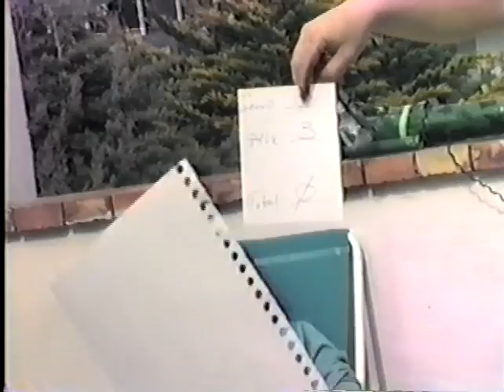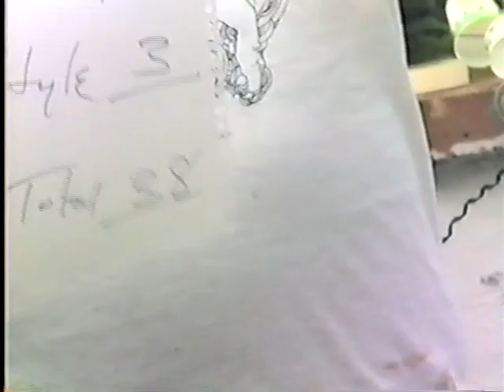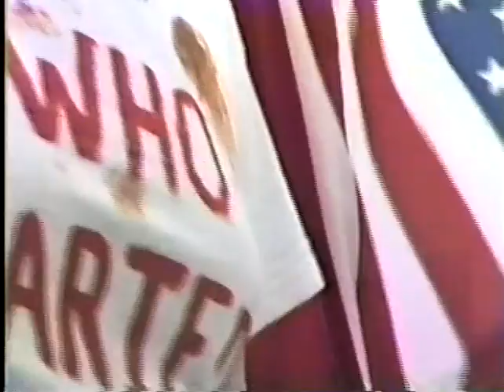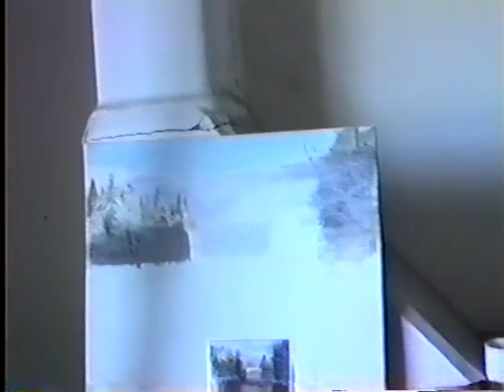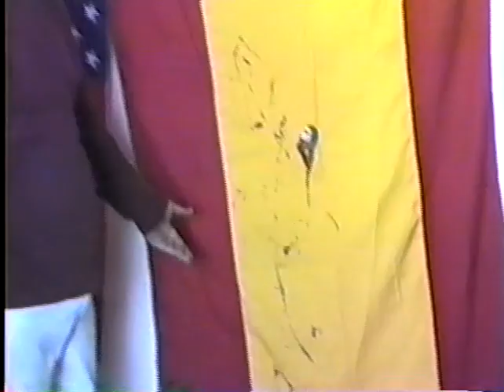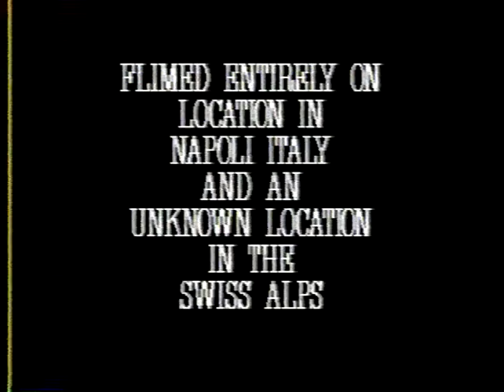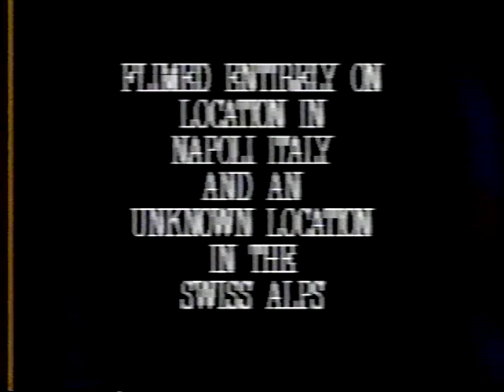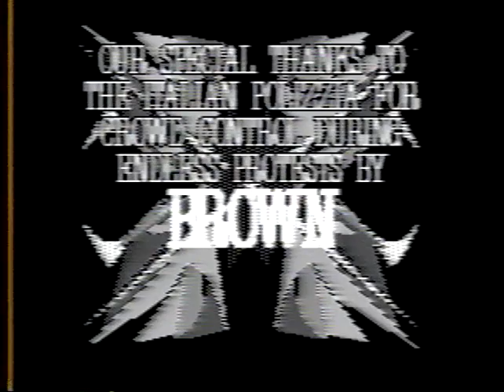Fumoculo 1989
It's here! Experience the drama... the excitement... the sheer insanity that is Fumoculo 1989! This seldom-seen but widely known epic Delta Section production is now yours to stream at will! For all my NAVCAMS MED shipmates, I am pleased to present this restored video.

This feature is unrated but has PG language: we kept it mild, but we were still Sailors! Enjoy!